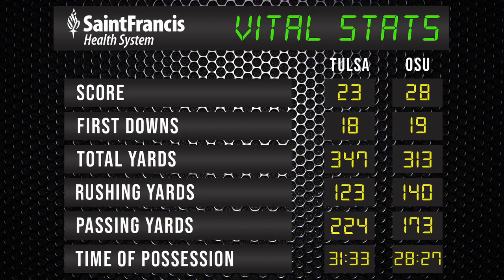FB | The Philip Montgomery Show | Oklahoma State 9/11/21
𝙏𝙪𝙣𝙚 𝙞𝙣❗It’s Tuesday night, time for the the Philip Montgomery TV Show presented by RibCrib BBQ recapping last weekend's road trip to Oklahoma State. 📺